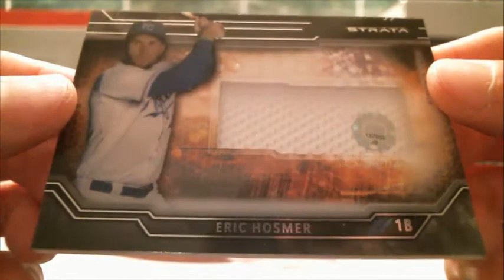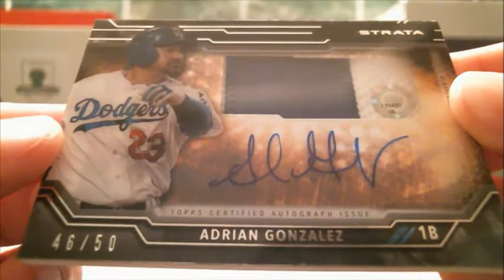8/13/17 - 2015 Topps Strata Baseball 1 Box Break